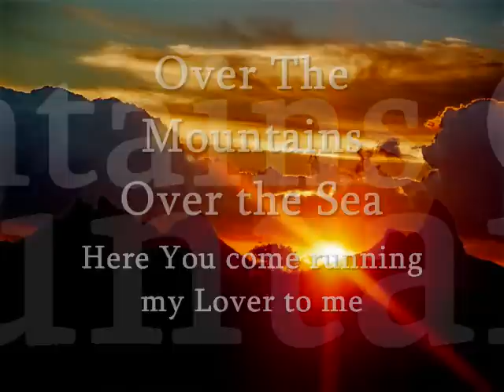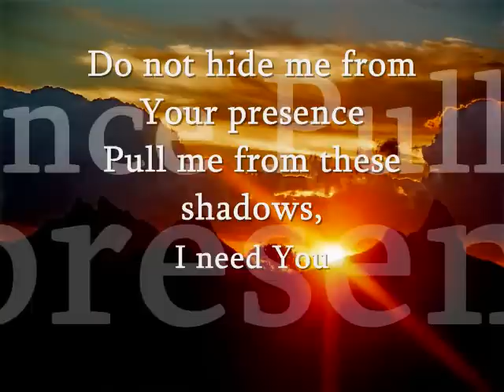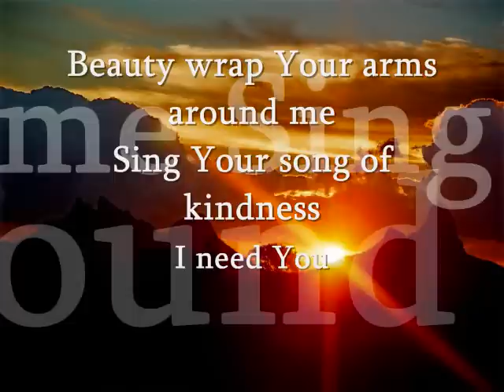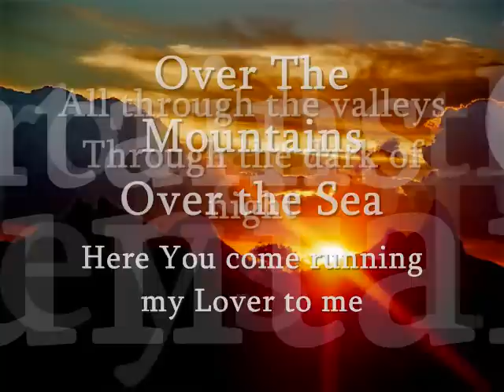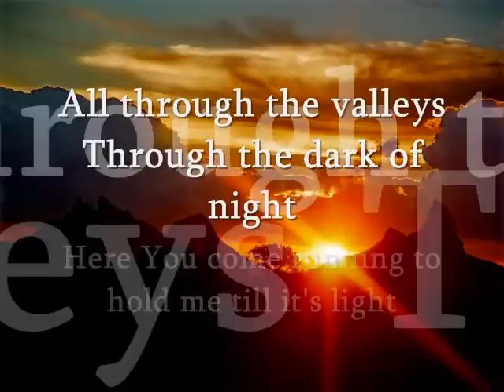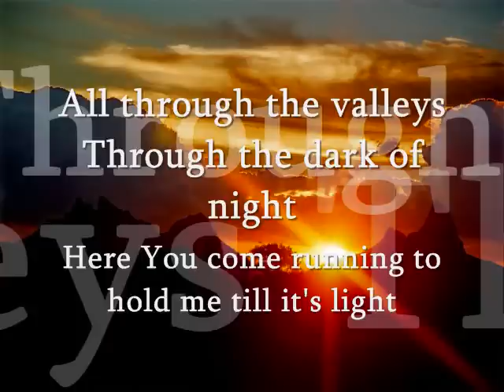"Songs of Solomon" Jesus Culture with Martin Smith Lyrics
In these last days God is Revealing Heaven Vol 2_Audio Book by Kat Kerr.

The Great Tribulation and Daniel's Prophecy